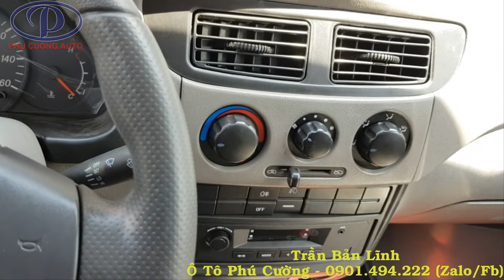Xe Tải Dongben 810kg - Có trăm mấy triệu đang mua không anh em - Dongben thùng bạt Lh 0901.494.222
Xe tải 🚚 Dongben 870kg l Máy 1.1L êm khỏe l Thùng dài 2.45m
✔ Giá rẻ trong phân khúc dưới 1 tấn.
✔ Chiều dài tổng thể của xe chưa đến 4.3m thuận lợi cho việc chạy và quay đầu xe trong hẻm nhỏ.
✔ Siêu lợi xăng 5.5 lít/100kg, 6.5 lít/100km khi full tải.
✔ Xe có hổ trợ mua góp với mức lãi suất thấp theo tháng chỉ 0.75.
✔ Thủ tục mua xe trả góp đơn giản.
✔ Nhận xe trong 3 ngày với tiền mặt và 7 ngày đối với trả góp.